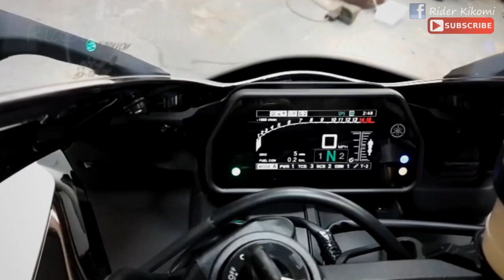Yamaha YZF R1M Close Up WalkAround Maxxerace Top Speed Akrapovic Exhaust Installed Sound Kikomi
Video credits Detailed WalkAround
Top speed credit
SUPERBIKE racer's youtube channek

WalkAround video
josh786manchester Channel

WalkAround video
Madani Greatlink Channel

Detailed WalkAround video
Maxxerace Channel

TOP speed Video
Superbike Racer Channel

2020 Yamaha YZF R1M
- Close Up Detailed WalkAround
- Engine Sound (Stock Exhaust)
- Top Speed (Akrapovic Exhaust Installed)

2020 Yamaha R1 GYTR WalkAround Close Up | Top Speed |
videos: CTTO
Details
The recently unveiled 2020 Yamaha YZF-R1 GYTR has been making the rounds in the news for its splendid design. The GYTR performance products were initially launched by Yamaha as a part of ‘YEC Racing Parts’ programme 15 years ago.

The GYTR performance products include a wide range of racing parts that are specifically for track use only while allows the riders with full access to the factory bike technology. The brand recently showcased several performance-spec products based on motorcycles like YZF-R1, YZF-R6, and the YZF-R3

The brand has now offered the 2020 Yamaha YZF-R1 GYTR with a combination of black and blue livery while the wheel axles and the crankcases have been equipped with Gilles tooling protectors.

Coming to the mechanical bits, the motorcycle continues to be powered by 998cc, four-cylinder engine that is capable of churning out a maximum power of 200HP @ 13,500 rpm and a peak torque of 112.4Nm @ 11,500 rpm. The engine comes mated to a 6-speed gearbox.